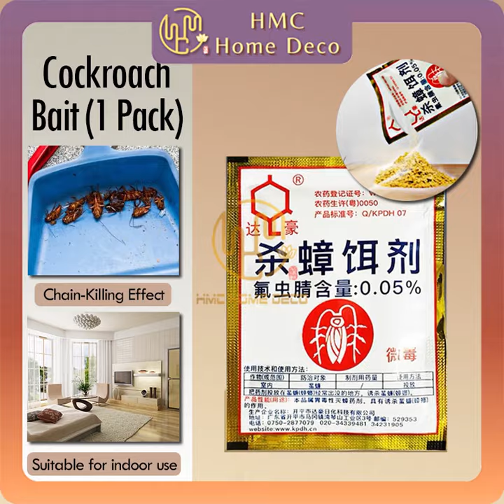HMC- DAHAO 3 GRAM COCKROACH KILLING BAIT INSECTICIDE POWDER